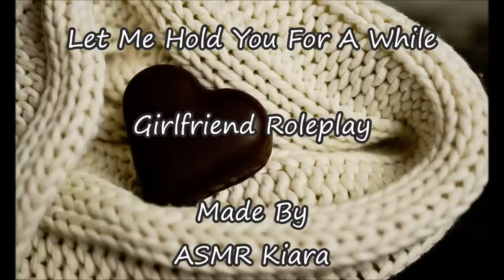ASMR - Let Me Hold You For A While | Girlfriend | Soft Spoken 🎧 Recommended 🎧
I just want to relax and hold you close for a while, I hope that is okay.. There might be some petting involved to, just because I love doing so

(𝐀) 𝐓𝐢𝐥𝐥𝐚𝐭 𝐟𝐨𝐫 𝐚𝐥𝐥𝐞 - This is just something I have to put in because of Norwegian rules for age limit on viewing videos, might change at times depending of the content in the video

I now have a Discord Server if you want to join :3

If you like my video please share them with your friends :3
And the amazing people on that list is the amazing

- Thorium                  :3
- Chris                        :3
- Marlene                   :3
- Artyom                    :3
- Anton Blake-cox    :3

Thank you so much for the support!! ( I will not add your name until the next month, or never if you do not want it to)

If there are some scenarios you want me to record please write it either in the comments down below, on twitter or send me a personal message.

Thank you @Xima_14 from twitter for my New Channel logo and header :3